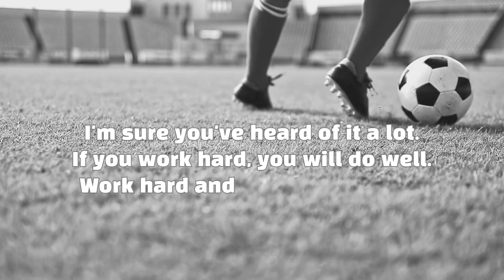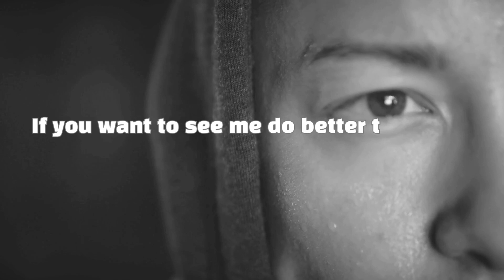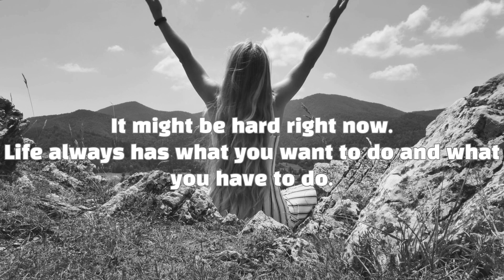Effort never betrays you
I made a brief motivational video about my efforts.
It was produced by referring to the lecture video of Korean soccer player Lee Young-pyo.